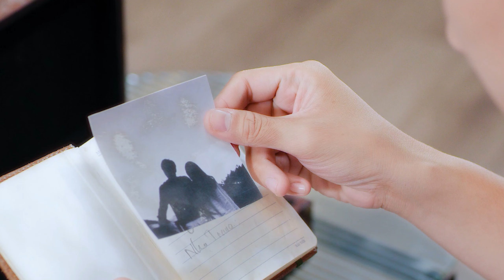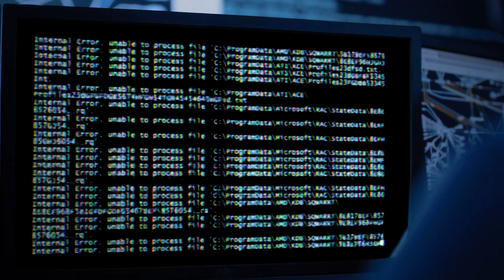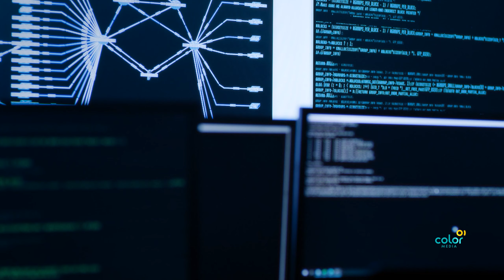[Phim tổng kết] CTCP Tập Đoàn Công Nghệ CMC - CMC Thanks Party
CMC Thanks Party | Phim chiếu sự kiện cuối năm mới nhất do ColorMedia sản xuất

Client: CTCP Tập Đoàn Công Nghệ CMC
Creative Agency & Production house: ColorMedia
Account: Thu Hòa
Director: Giang Vũ
Creative: Thu Minhu
Produccer: Hương Bống
Focus Puller: Nguyễn Đức Thâm
DOP: Trịnh Duy Trí
Editor: Nguyễn Hồng Hải

Tìm hiểu các bài viết kiến thức - kinh nghiệm của ColorMedia tại đây:
- ColorMedia là ai?
- Tìm hiểu về hậu trường sản xuất các TVC quảng cáo của ColorMedia
- Video Marketing | 10 lý do khiến bạn phải bắt tay vào sản xuất ngay lập tức

ColorMedia.,JSC là đơn vị chuyên nghiệp & chuyên sâu trong lĩnh vực:
01. Sản xuất Phim quảng cáo Truyền hình - TVC,
02. Phim thương hiệu,
03. Phim doanh nghiệp,
04. VideoViral - Phim lan truyền mạng xã hội
05. Tư vấn giải pháp truyền thông bằng Video
06. Media Booking (TV, Radio, LCD, Billboard)
Đồng hành cùng hơn 500 thương hiệu lớn và uy tín, ColorMedia đã xây dựng nhiều chiến dịch & sản xuất hình ảnh phim chuyên nghiệp và thành công.
+ ColorMedia - 10 năm thay đổi tư duy làm Phim doanh nghiệp theo Tiêu chuẩn Quốc tế
+ ColorMedia - Đặt nền móng với tầm nhìn mới cho Phim thương hiệu

COLORMEDIA - THINK BETTER, ACTION RIGHT
☎️ Hotline:
• Hà Nội: 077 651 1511
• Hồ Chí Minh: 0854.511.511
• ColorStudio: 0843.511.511